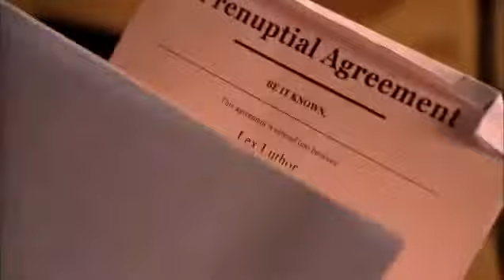Smallville 2x02 - Lex introduces Desirée as his new fiancée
Smallville Season 2 Episode 2 Lex introduces Desirée as his new fiancée + Lex asks Desirée to sign a pre-nuptial agreement Heat All Copyrights go to Warner